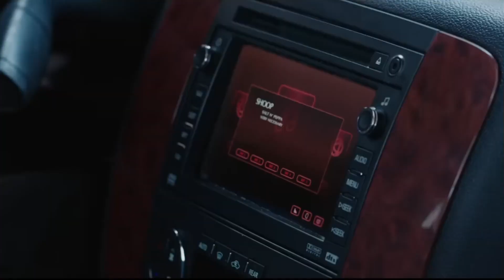Deadpool Intersting Journey :: From Boycott To All Time Blockbuster Movie !!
Moviebuff Family is a channel where we share our love for movies and TV shows. We review the latest releases, rank our favorites, and have fun discussions about all things cinema. Whether you are a fan of action, comedy, drama, horror, or anything in between, you will find something to enjoy on our channel. 🎬🍿